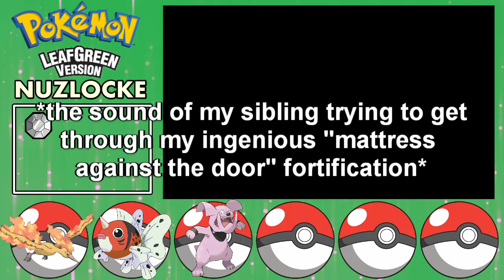I BROKE A RULE... - Pokémon Leaf Green Randomizer Nuzlocke #2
Is the Locke over?! Today we face Brock and on to and through Mt. Moon. We actually get some encounters today, and I completely mess up again. Let's just see how we do with our quad rock weakness.

RULES:
1. If a Pokémon faints, it dies.
2. I can only catch the first encounter on each route. If I faint that Pokémon, I forfeit my encounter.
3. All Pokémon must be nicknamed. (lol)

CLAUSES IN EFFECT:
1. Dupes, meaning that if I encounter the same Pokémon as I caught on a different route, I can re-encounter. This is not in effect if I encountered the same Pokémon earlier, but fainted it.
2. Species, meaning the same as the latter, only applicable to the evolutionary tree.
3. Shiny, meaning if I encounter a shiny, I can capture it and have it be a legitimate member of my team, even if it is beyond my first encounter.